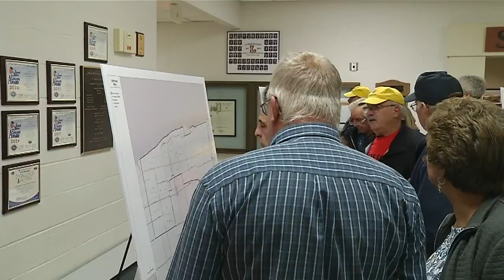Wind turbine proposal